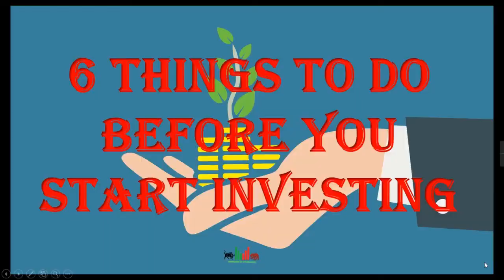बाजार मे निवेश करने से पहले ये बातें जान ले।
Description

Description
This channel endeavors to teach people how to trade and grow a small account.

priceaction